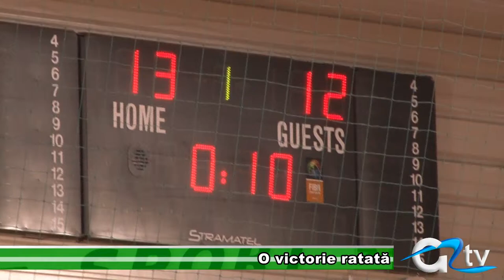O VICTORIE RATATA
Handbalistele de la CSM Dunărea au ratat șansa de a învinge echipa Știința Bacău, în partida de sâmbătă de la Giurgiu. După o primă repriză aproape egală, în cea de-a doua parte a întâlnirii, băcăuancele s-au dovedit a fi mai proaspete și mai experimentate. Astfel Știința Bacău și-a adjudecat victoria la doar două goluri diferență.